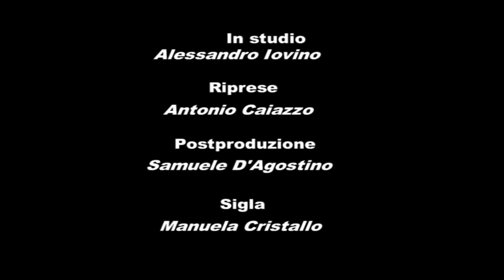A libro aperto - LA10-2012 - TeleOltre - Collana di Teologia Sistematica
Rubrica di recensione editoriale a cura di Alessandro Iovino

Hilkia - Collana di Teologia Sistematica - Rodman Williams